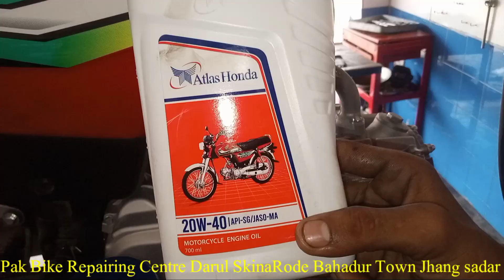New Bike Ka Engine Oil Kitne Kilo Meter Per Change Karna Zaruri Hai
New Bike Ka Engine Oil Kitne Kilometer Per Change Karna Zaruri Hai